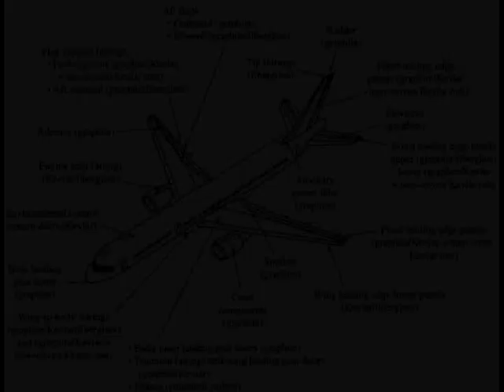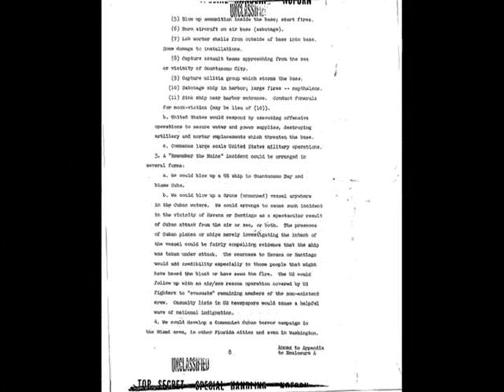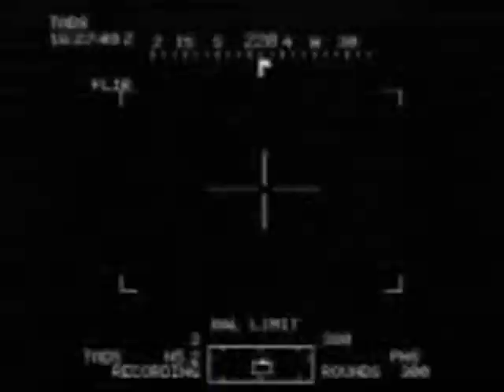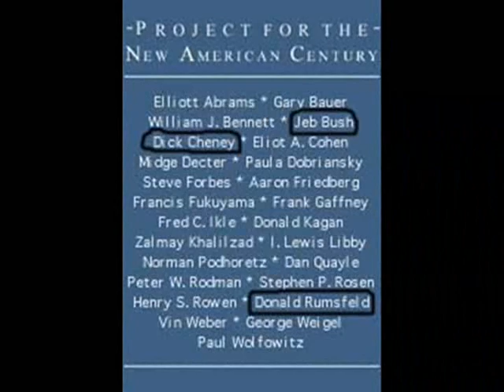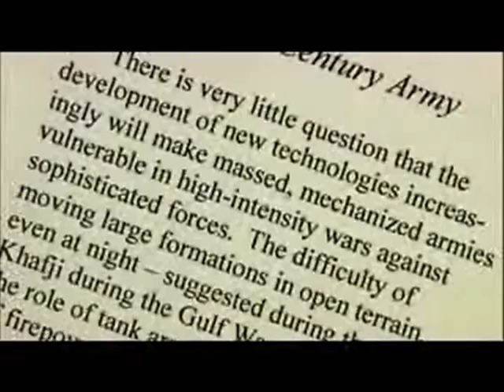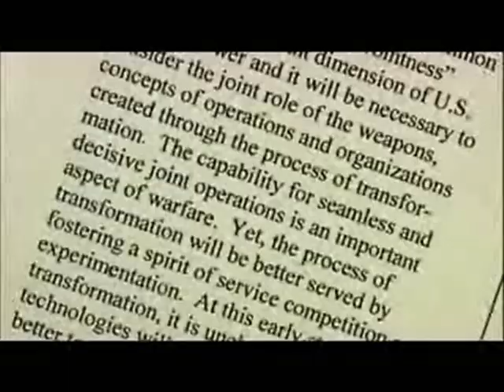The Process of Transformation 5/6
The Process of Transformation is a documentary about the attacks of September 11th 2001, it contains various clips about 9/11 as well as evidence of US government involvment in the attacks. Watch all 6 parts of this great documentary. Moulton Steel Productions